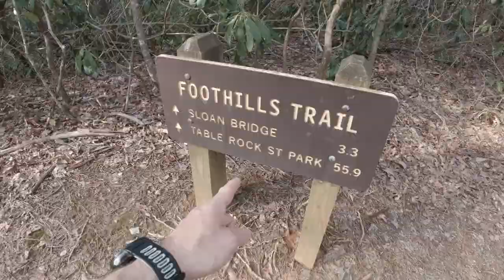Foothill Trail Update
Unfortunately, I'm not able to edit this complete video but I wanted to deliver a video and I am extremely excited to share this adventure with you hopefully soon.